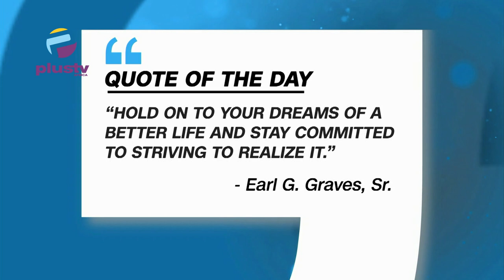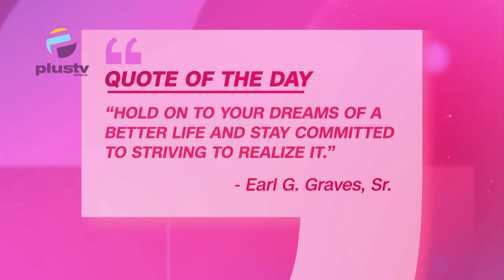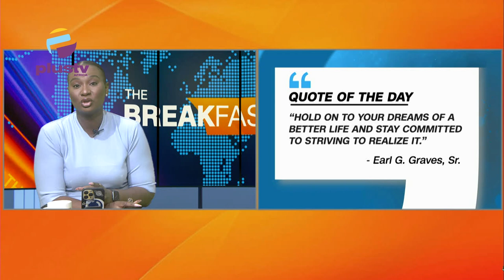'F.G Is Working Against Local Refineries' Operators Cry Out, LP Denies Involvement In Protests.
Welcome To Top Trending On The Breakfast Show. Here's The  Rundown Of The Show.
00:00 Intro
00:58 Quote Of The Day
04:22 'Federal Government Is Working Against  Local Refineries' Operators Cry Out
09:43 Labour Party Denies Involvement In Protests As Presidency Points Fingers At Obi, Alleges Treason
17:08 Joe Biden Drops Out Of Presidential Race